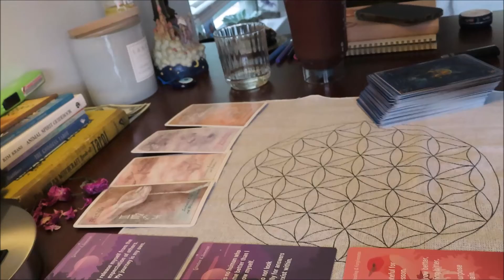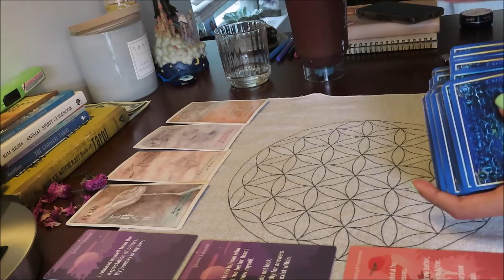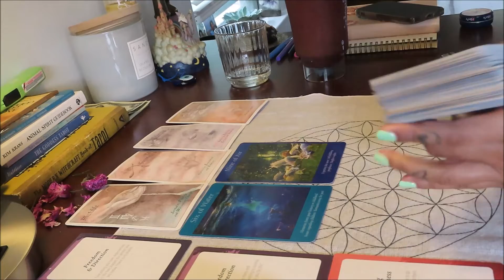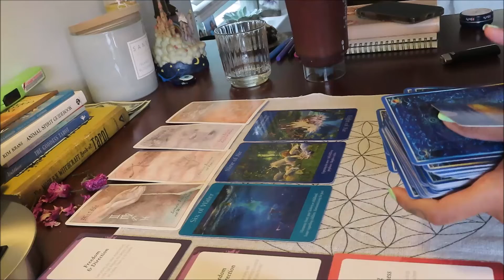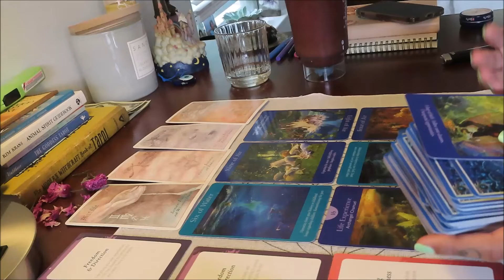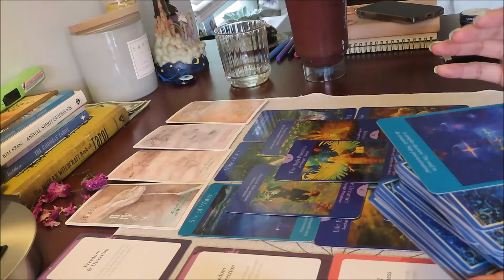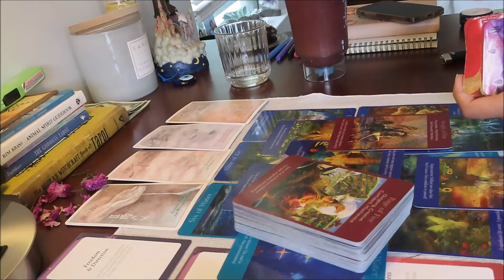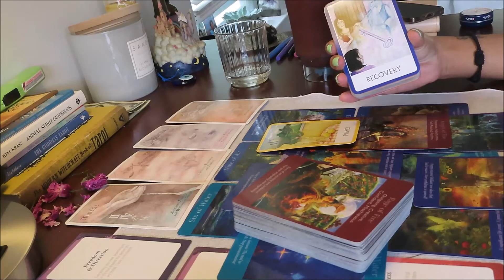SAGITTARIUS SHOULD WE TALK NOW OR LATER? [TAROT READING]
this is a general tarot reading for the sign of sagittarius sun, moon or rising placement.